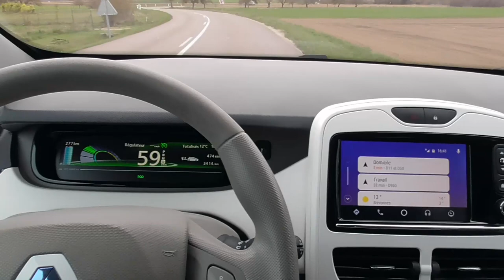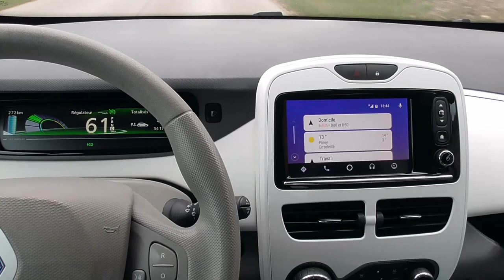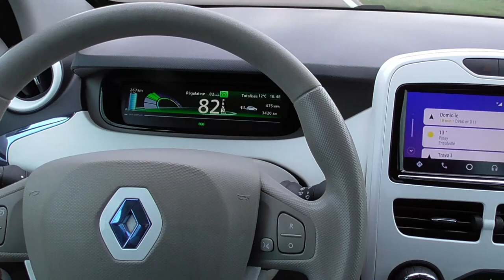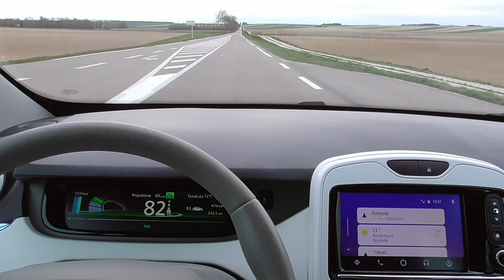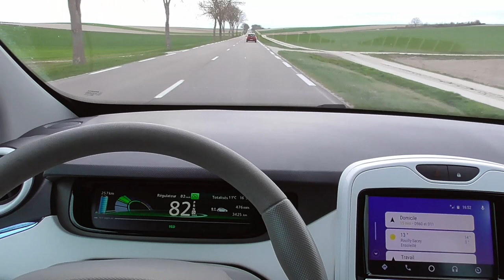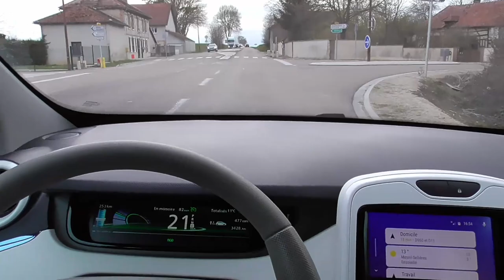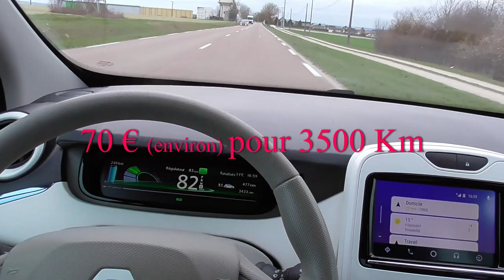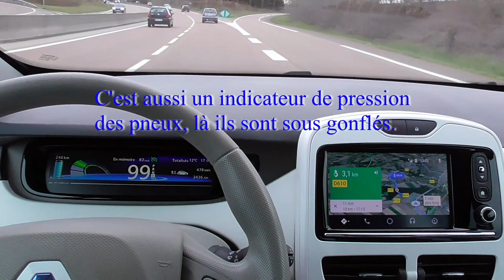91/ Suite sur la MAJ importante. Nombreux hors sujets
Suite et précisions supplémentaires sur la dernière Mise à jour importante pour R-link.
Nombreux hors sujets sur le monde de l'électro mobilité.